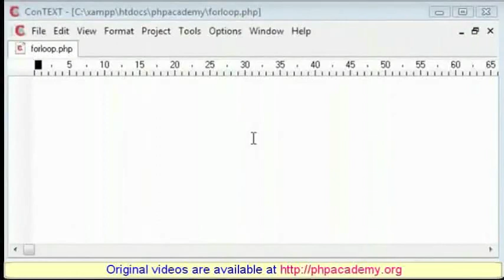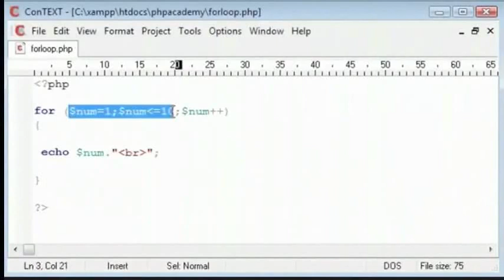Loops For Statement - Tamil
Loops - For Statement

The for loop is used when you know in advance how many times the script should run.
Syntax:
for (init; condition; increment)